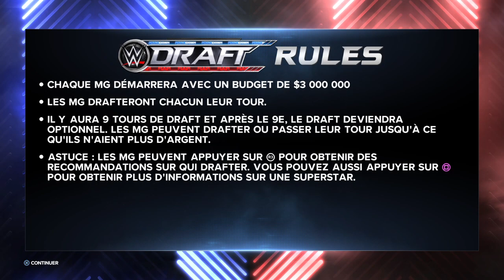DECOUVERTE WWE 2K23 ( JE DÉCOUVRE VRAIMENT JE SAVAIS QUELQUE TRUC ET C'EST TOUT )